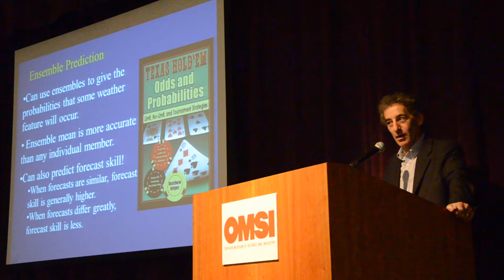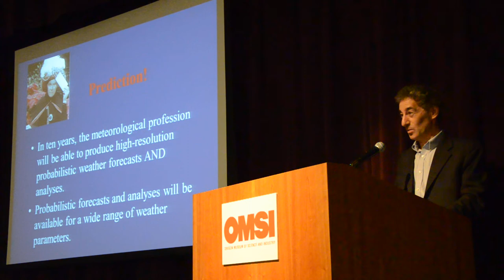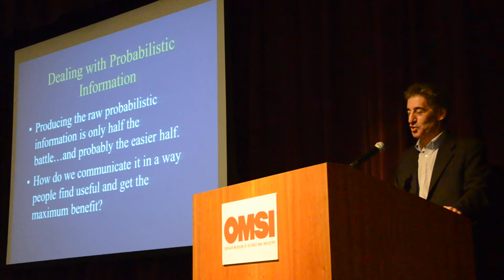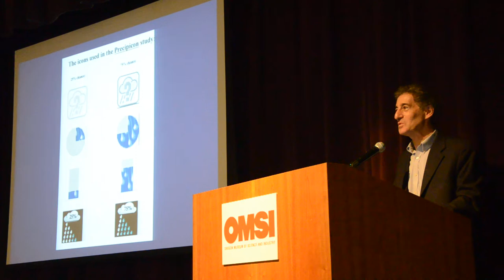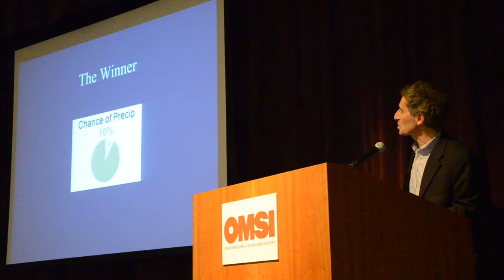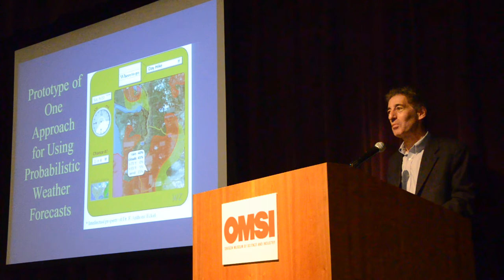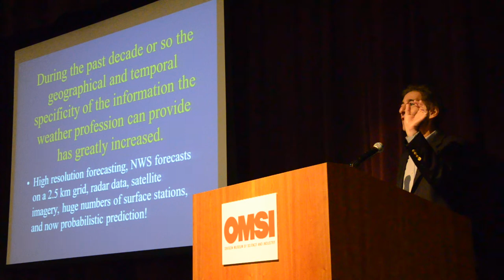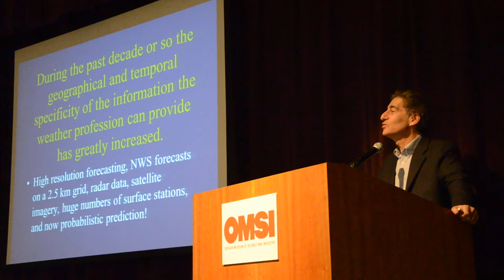Cliff Mass, Future of Forecasting 4